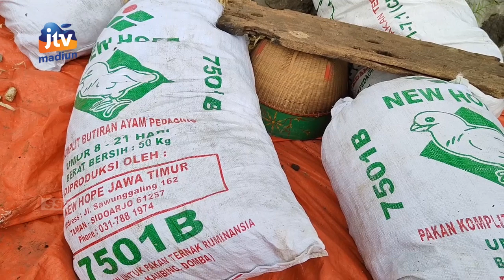MAGETAN - Ada Mobil Carry Ditinggal Di Tengah Sawah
Warga Magetan dikagetkan dengan keberadaan mobil carry yang ditinggal di tengah sawah. Posisinya seperti mobil yang diparkir. Warga menduga mobil tersebut mausuk sawah karena tak kuat menanjak. Namun tidak ada yang tahu siapa pemilik mobil tersebut.